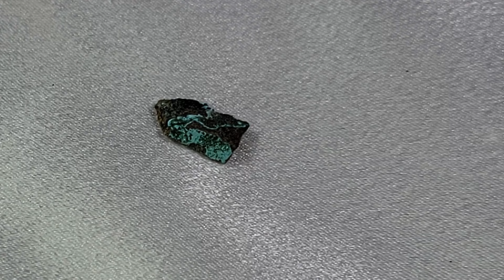Cornetite - Cu₃(PO₄)(OH)₃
This cool Cornetite is originally from its TL, the L'Etoile du Congo Mine, near Lubumbashi, in Haut-Katanga, DR Congo, and it's now waiting to come home with you

Cornetite has a hardness of 4½ and a specific gravity of 4.10. Named in honor of Mr. Jules Cornet, a Belgian geologist who prospected in the Congo and discovered its immense mineral wealth. Cornetite was the first new mineral discovered in Congo.

It's been found typically as a rare secondary mineral in some hydrothermal copper deposits in 35 localities worldwide, with 8 in the US, and only 1 in Colorado - at the Cashin Mine in Montrose County. While ColoRockCo has yet to stock any Cornetite from Colorado for you, there is still some native copper and azurite with malachite from the Cashin Mine available today

As with many other Copper minerals, it's quite blue! Other than that this is a cool specimen with some historic significance pertaining to the rocks of the Congo, and is valuable as a Copper ore (which, would make for a perfect sample for element collectors!), there's not a whole lot more value to this mineral... But, Copper itself is pretty valuable! So, be sure to keep an eye out for a blue rock like this wherever you are and you might just strike it rich with your new Copper Mine!